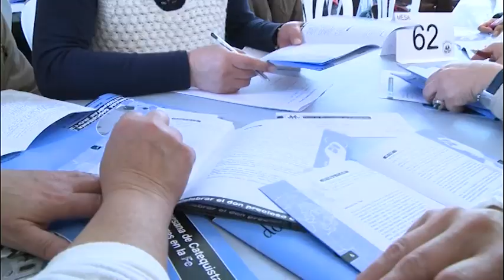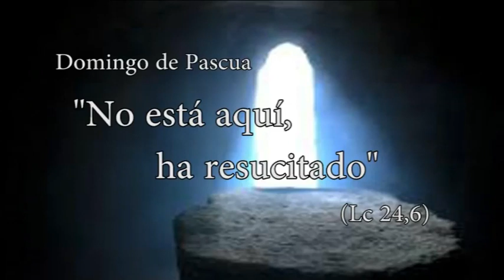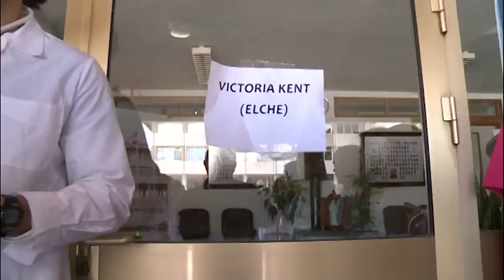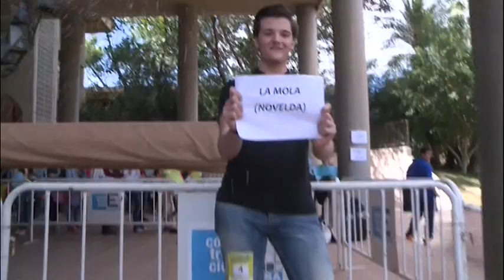DPP 24 2013.03.29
DE PAR EN PAR. Programa nº 24. Fecha 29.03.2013.
Sumario: Mensaje de D. Jesús Murgui con motivo del Encuentro Diocesano de Catequistas / Encuentro Diocesano de Catequistas / Noticias desde Roma / Comentario al Evangelio del Domingo de Pascua / Encuentro de Alumnos de Religión.